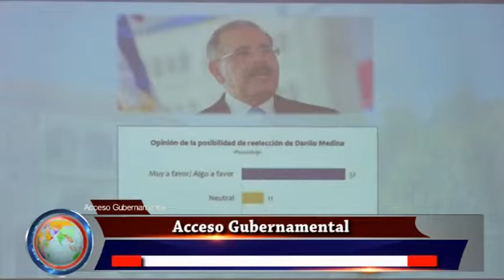INCERTIDUMBRE ENTRE PELEDEISTAS.....Acceso Gubernamental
Crece la incertidumbre entre peledeistas tanto de los seguidores del Dr, Leonel Fernádez, así como también, del Lic. Danilo medina, esto a raíz de los resultados que publicara la firma encuestadora SID que daba un 51% del favor electoral al presidente Danilo Medina.